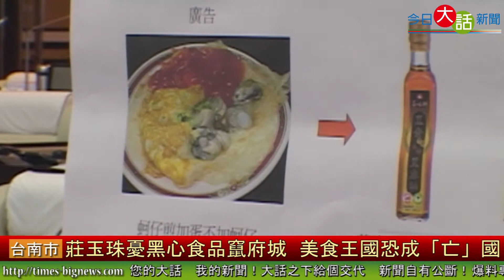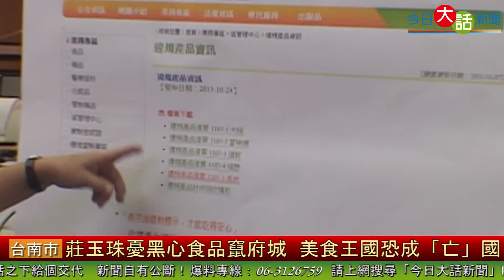莊玉珠憂黑心食品竄府城 美食王國恐成「亡」國-今日大話新聞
廣告中蚵仔煎只要加蛋不加蚵仔，回到現實中，食安問題連環爆，芝麻油不加芝麻，辣椒油裡頭沒有辣椒，議員莊玉珠擔心台南身為美食王國，如果不加緊針對流動攤販稽查，可能會變成死亡之都。